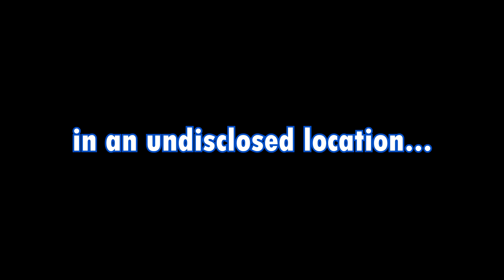Fresh Meeks - Yo Home to Bel-Air (Extended)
The community goal was reached, and this was the result. Meeks, in the style of his old "Pft" yo home to bel-air from PolarisPort does countdown, recreated the whole (short, he refused to do the full song, so just the shorter TV version) song.